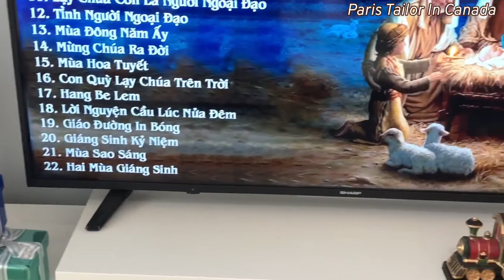To expect God to come, as to the arrival of the antidote Covid-19!